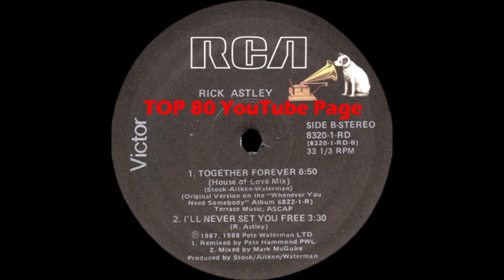Rick Astley - Together Forever (A Pete Hammond House Of Love Mix)